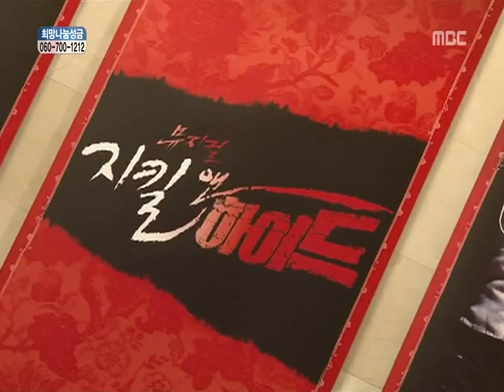문화사색 뮤지컬 지킬앤하이드 11.01.17